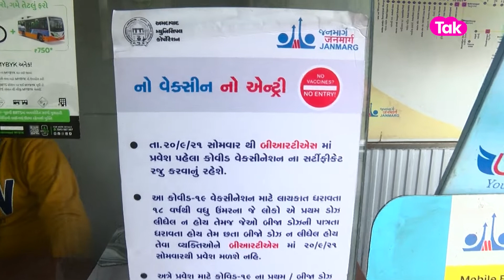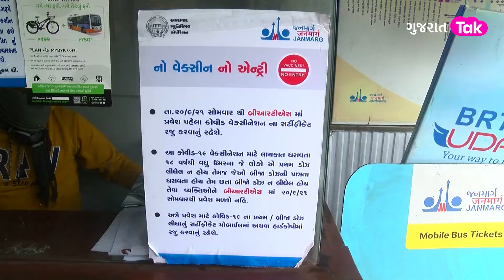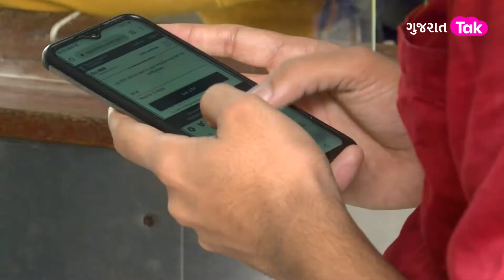Ahmedabad માં ક્યાં છે 'No Vaccine, No Entry'? | Gujarat Tak